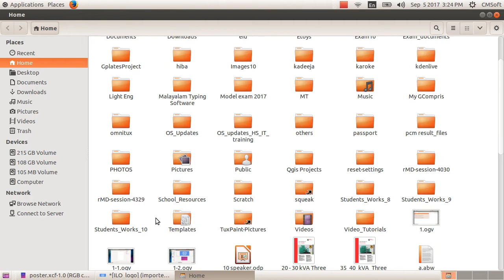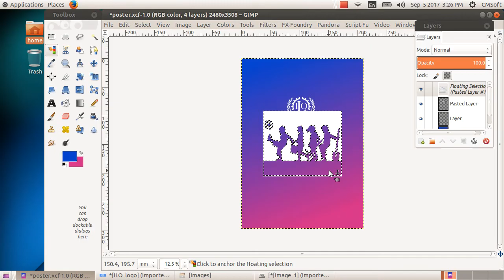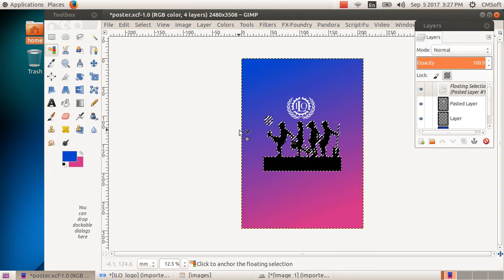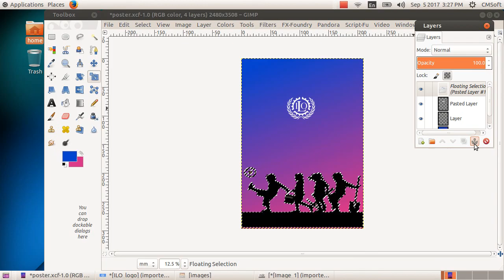ICT Tutorials Std 9 Chapter 1.4 Gimp ചിത്രങ്ങളുടെ ലയവിന്യാസം Layout of Pictures